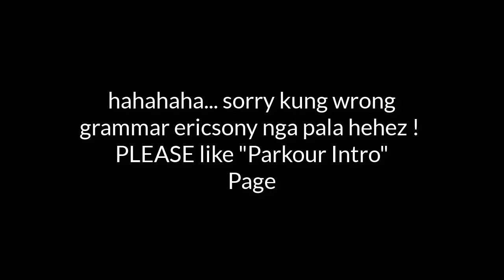Crossfire: Space Jump Fastest Jumping Tutorial